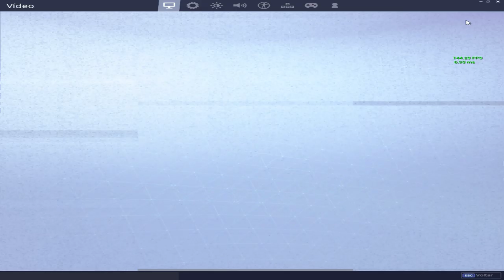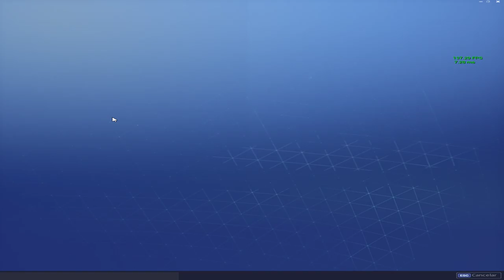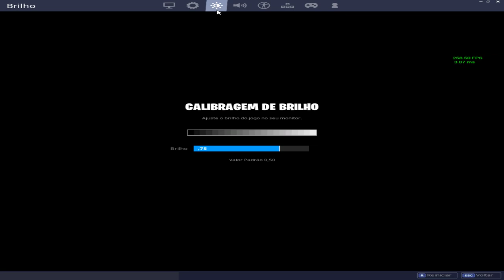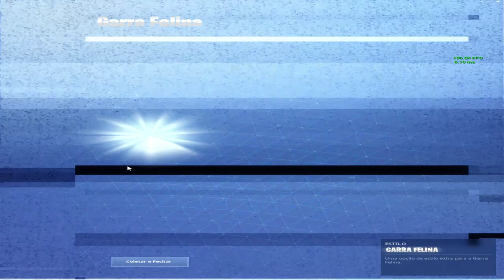ez win, ez life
SUBSSSSCRIVE ABLET